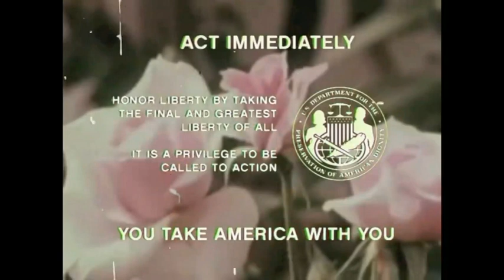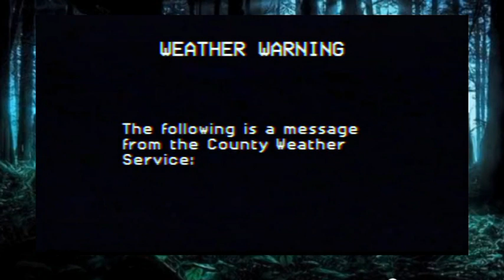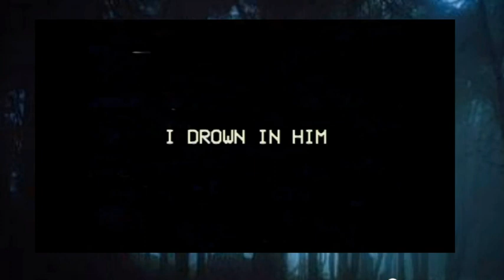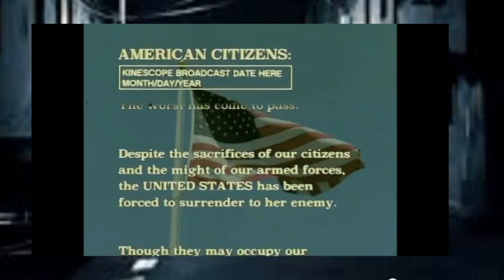Canal mais bizarro do youtube Local 58!!!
O Local 58 alguns vídeos, neste canal do Youtube, vídeos com uma estética de vídeos VHS antigos em tudo que captura perfeitamente a sensação estranha dos anos 1970,  os vídeos sendo analisados pelas pessoas trazem um grande mistério por trás deste canal experimental sinistro do Youtube, vejam o vídeo e se gostar compartilhem!!!

VENHA APRESENTAR O SEU RELATO SOBRENATURAL PARA GENTE NO GRUPO